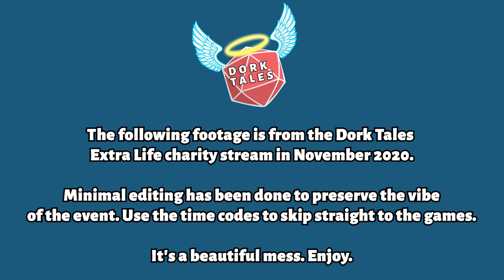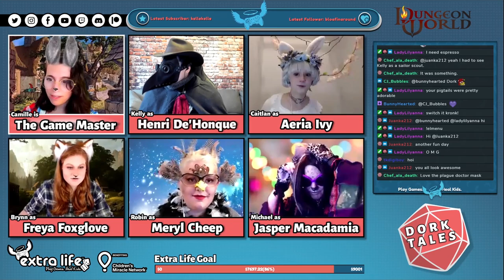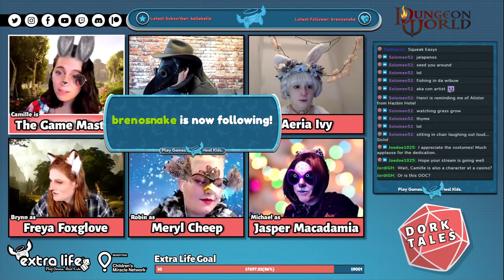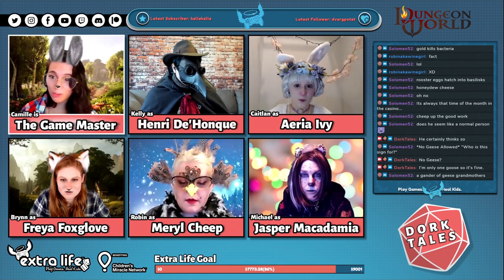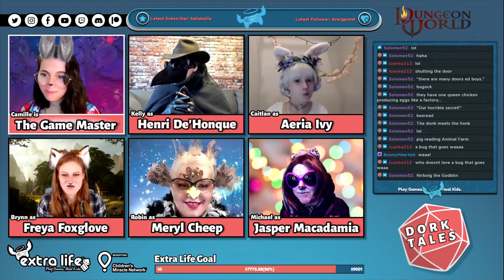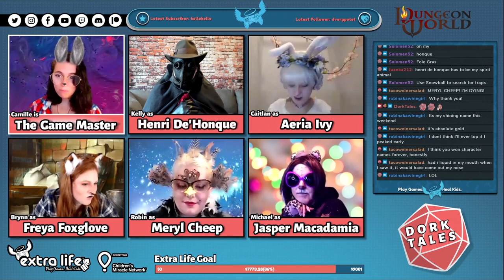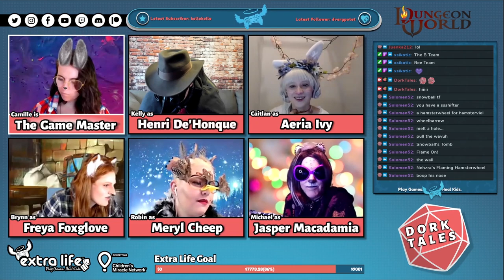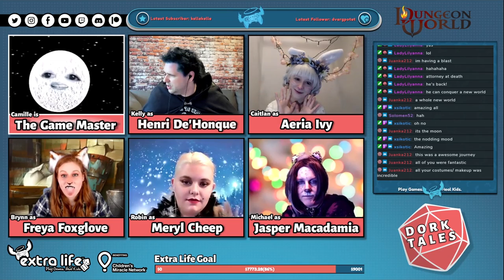Dungeon World | Animal Adventures II: Casino Corral | Game 3 | Extra Life November 2020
It's an anthropomorphic heist! How will our strange crew manage to steal the golden hamster wheel from the Casino Corral? Chaotically, that's how.

In November of 2020, the Dork Tales team returned for its 3rd Extra Life and raised over $10,000 USD for sick kids!

Want to chip in?

These episodes are fun, wild, and contain a lot of love. We hope you enjoy them!

Camille Kerfuffle as Game Master

Starring
Kelly Clark
Brynn Hawker
Robin Holford
Michael Ilott
Caitlan Vinkle